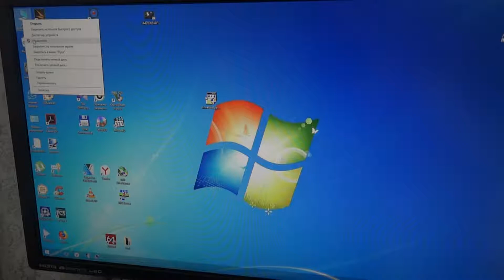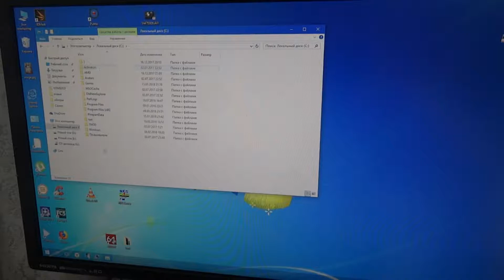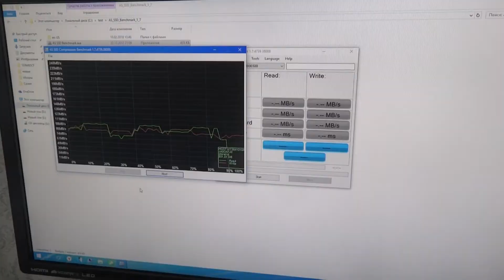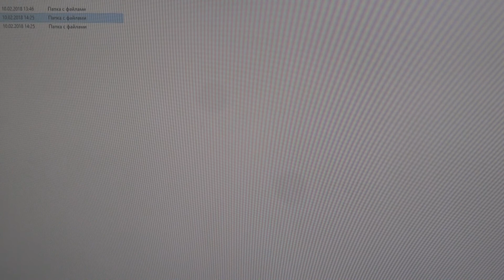ОНЛАЙН ТРЕЙД.РУ Жесткий диск HGST Travelstar 2.5" 1.0 Tb SATA III 8 Mb 5400 rpm 0J22413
Заказ №6665984

Обзор на не самый быстрый жесткий диск